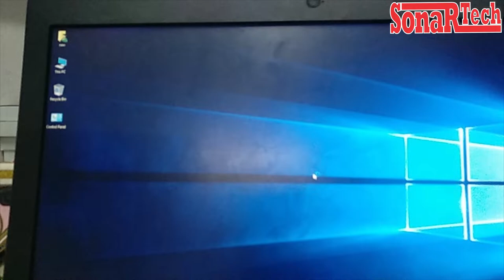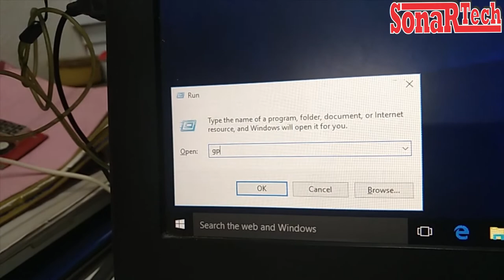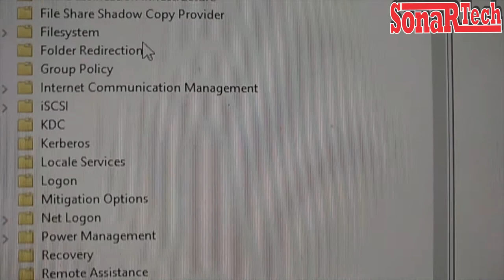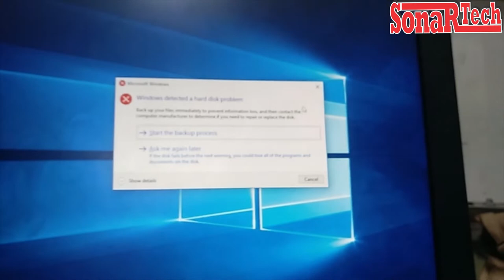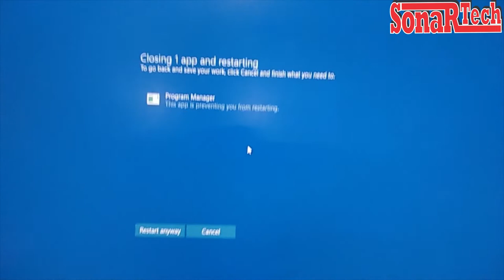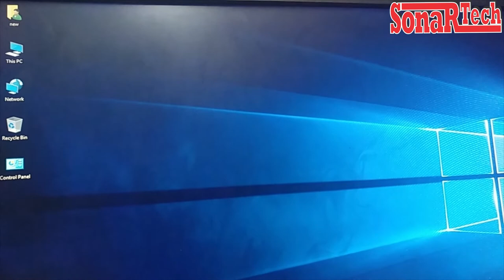Windows Detected a Hard Disk Problem Error Solved | How to fix disk error ?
Windows Detected a Hard Disk Problem Error , Start the backup process , Ask me again Later
Topic Covered :
1 How to fix Microsoft Windows Detected a Hard Disk Problem Error ?
2 How to Solved Windows Detected a Hard Disk Problem ?
3 How to fix "Windows detected a hard disk problem ?
4 How to fix disk error ?
5 How to Fix Windows Detected a Hard Disk Problem on Windows 7 ?
6 How to Solved  “Windows Detected a Hard Disk Problem" in Hindi ?
7 How to fix Windows detected a hard disk problem in windows 7/8/10 ?